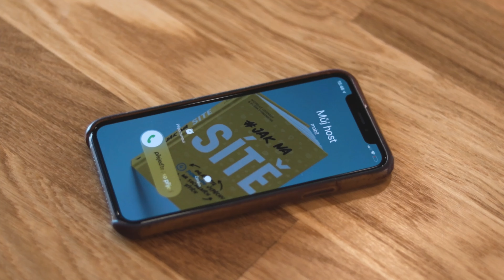Jak na sítě #40 - Martina Bechyňová: Nakrmte Trolly!!!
Jen málokdo v minulých měsících minul komunikaci Liftaga na sociálních sítích. Jejich vysvětlování základních barev, nebo výuka jazyka a zeměpisu se staly vzorovými ukázkami práce s hejtry. Martina Bechyňová k tomu říká, že změnila na školeních větu "Nekrmte trolly!" na "Klidně je nakrmte ... a pořádně!" Povídaly jsme si nejen o community managementu v Liftagu, ale i o obecných principech komunikace na sítích. Mazat nebo nemazat komentáře? Jak nastavit tu správnou hranici asertivity? Jsou nějaká základní pravidla pro zákaznickou péči?

Zajímá vás to? Pohodlně se usaďte, zanedlouho se vše dozvíte.

Tento podcast podporuje digitální agentura Taste, která zvyšuje návštěvnosti webů, zlepšuje konverzní poměry, baví uživatele sociálních sítí, buduje značky a určuje trendy na trhu. Skrz SEO, PPC, analytiku, sociální sítě, kreativu a UX zlepšuje prostředí digitálního prostoru v Česku i po světě. Na jejich akcích a školeních potkáte špičky marketingové scény. Na ochutnejte budoucnost digitálního marketingu.

Máte chuť vyzkoušet práci v Taste?

⭐️ Máte doma náš bestseller Jak na sítě?
📙 Přes 33 000 prodaných kopií
🎧 Audiokniha roku 2019 - Cena posluchačů

Díky!